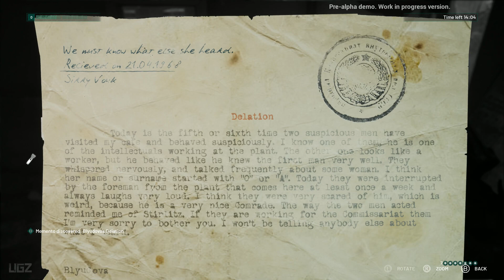CHERNOBYLITE - Exclusive Early Access Gameplay Day 1 Afternoon (New Survival Horror Game 2019)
Here is the Exclusive Gameplay Day 1 Afternoon Part 2of Upcoming New Survival Horror Game 2019 Chernobylite.

Release Date: Autumn 2019 on PC (Steam)

Chernobylite is a science-fiction survival horror experience, mixing the free exploration of its disturbing world with challenging combat, unique crafting, and non-linear storytelling. Try to survive and reveal the twisted secrets of Chernobyl in the 3D-scanned recreation of the real Exclusion Zone.

Thanks to Developer "The Farm 51" to give us the Key to try this game .